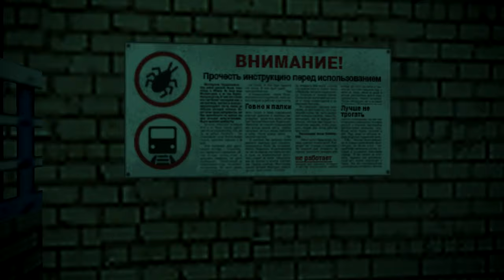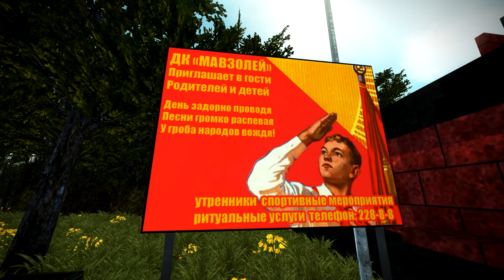FUNNY GAME ABOUT RUSSIA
FUNNY INDIE GAME ABOUT RUSSIA AND SLAVS POST SOVIET COUNTRIES
THIS GAME IS MOD FOR HALF LIFE (1998) CREATED FOR 7 YEARS A FEW ENTHUSIASTS